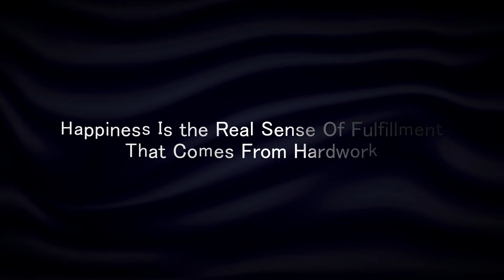Felicitation Ceremony Of Affiliates | Elance Learning Provider | ACCA | CMA USA | CMA IND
Elance Learning Provider is one of the best ed-tech institutions in Kerala that offers a miscellany of nationally and internationally acclaimed professional courses like Association of Charted Certified Accountants (ACCA), Certified Management Accountant India (CMA India), and Certified Management Accountant USA (CMA USA).

Admission Helpline - 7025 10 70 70